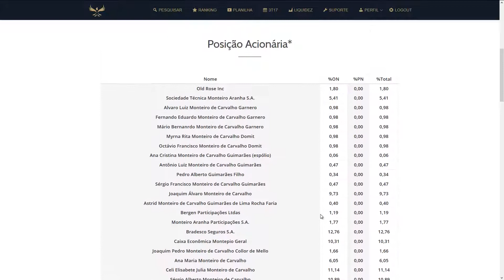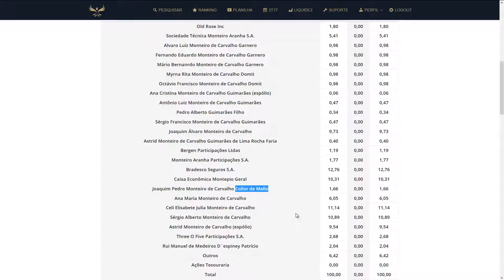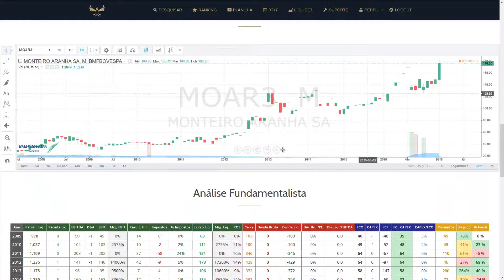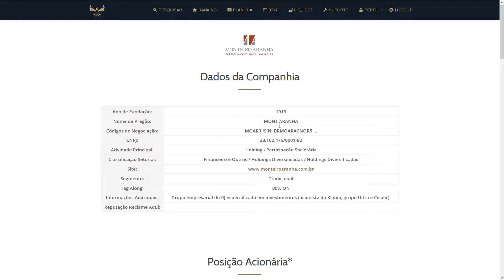Análise Fundamentalista de Ações | 4T16 | MOAR3 | Monteiro Aranha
Os 100 anos de história da Monteiro Aranha fazem parte da história econômica do Brasil. Fundado no início do século XX, a empresa aliou qualidades morais e intelectuais a uma iniciativa audaz, com poder de realização e capacidade gerencial. Esteve presente nos mais variados setores da economia nacional, sobretudo o industrial, acumulando valiosa experiência na promoção e na gestão de empresas. É também, nos dias de hoje, modelo de parcerias e joint ventures entre sócios nacionais e estrangeiros.

Lançamento de novos e grandes empreendimentos
A Monteiro Aranha trouxe a indústria automobilística para o Brasil, investiu fortemente em telecomunicações e continua ativo no descobrimento de novas oportunidades para o crescimento do país.

MOAR3